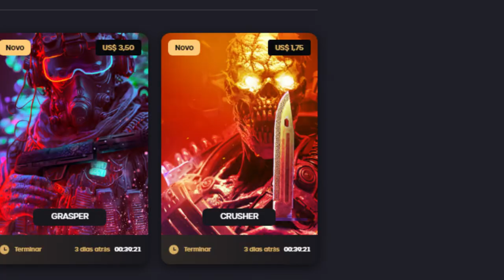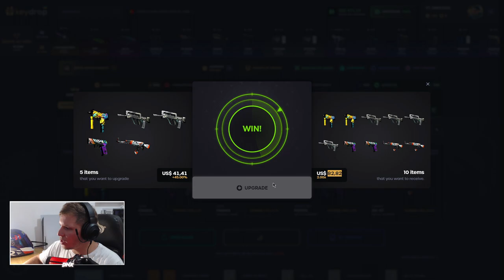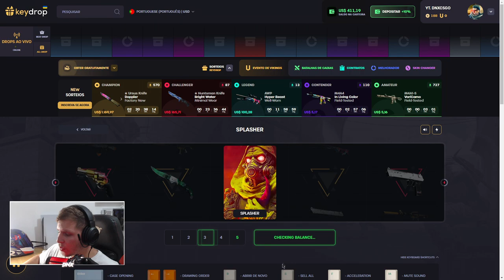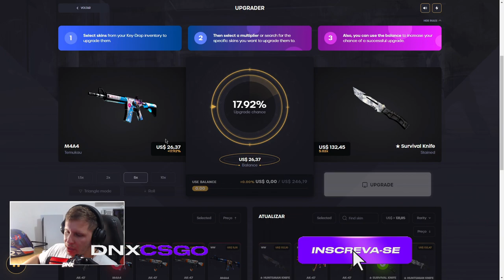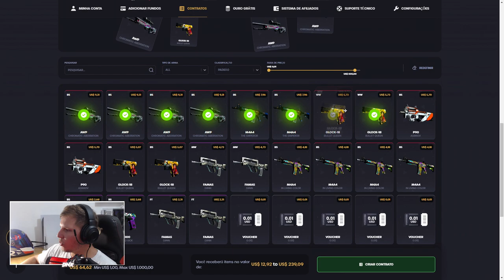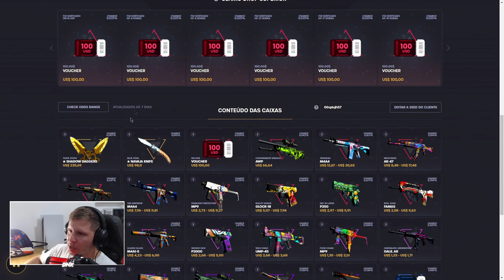COMO LUCRA COM POUCO NO KEYDROP & COMO GANHAR SKINS de CS:GO DE GRAÇA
Como lucra com SKINS de CS2 no KEYDROP e como ganhar skins de csgo! 📦🎁🏖️

COMO LUCRA COM POUCO SALDO 🎁 NO KEYDROP & COMO GANHAR SKINS de CSGO DE GRAÇA